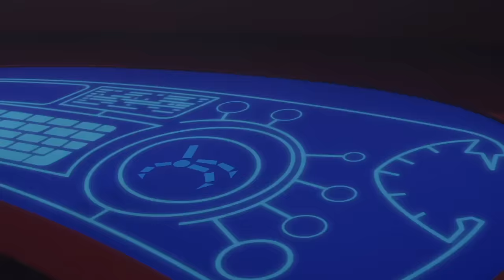Racing in Zoomzania ⚡ Animal Power ⚡ Season 5 NEW | PJ Masks Official